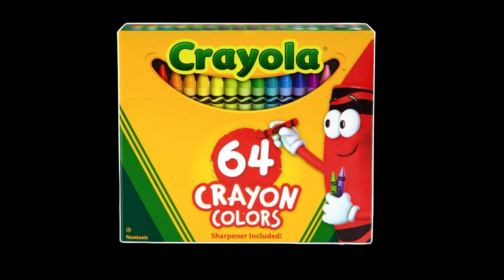Christmas Gifts for Etch (Alphabeasts)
List of these gifts for Etch from Alphabeasts:
Mischief Makers on N64
Mario Party 2 on N64
Etch-a-Sketch
Crayola 64 Pack

A gift for: Kristian TV 2023 Cartoon Cartoons (Kristiancastellanos3)